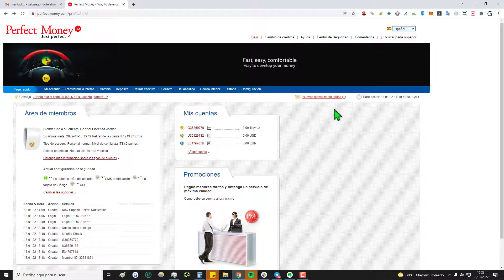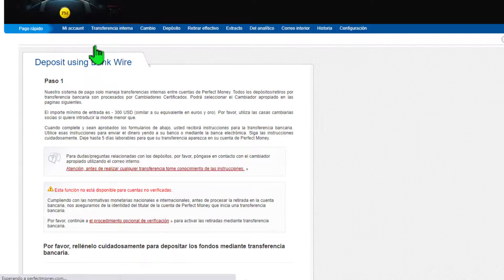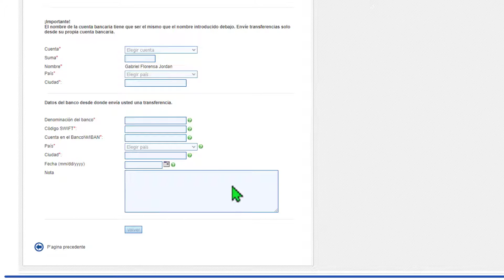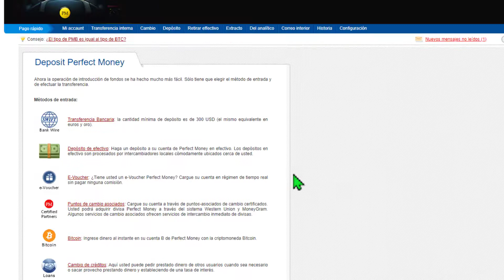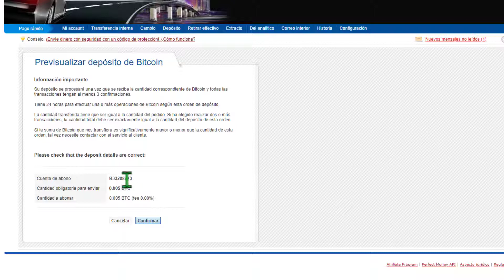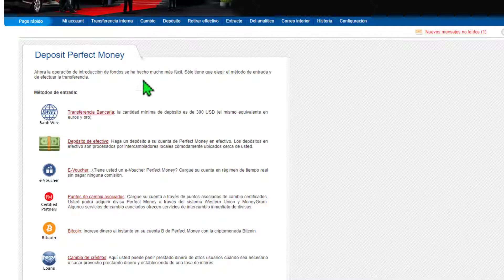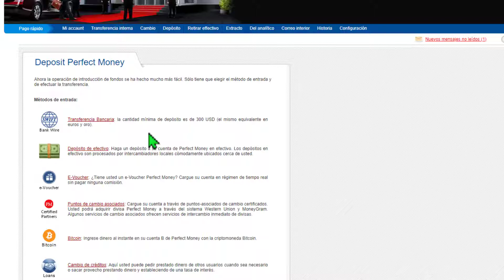💰💲 Cómo DEPOSITAR DINERO en PERFECT MONEY en 2025 || A través de Banco, Efectivo, Bitcoin, etc...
✅ Cómo depositar dinero en PerfectMoney en 2025 [Tutorial Paso a Paso en Español] - Con este vídeo aprenderás a recargar tu saldo de perfectmoney dese banco, efectivo, btc, etc..

NOTA LEGAL